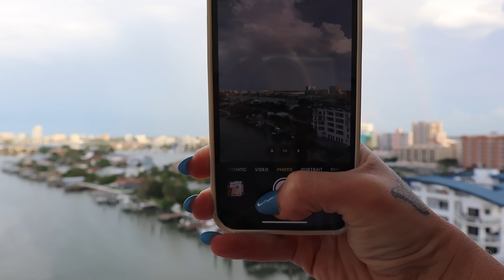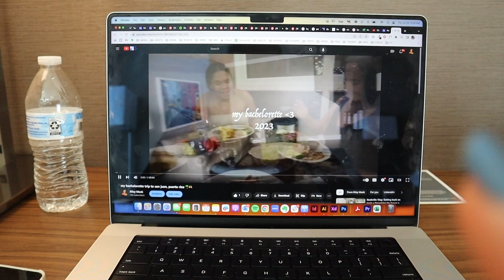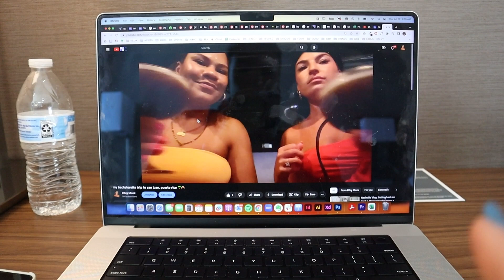staycation in clearwater while jared's on his bachelor trip ⛵️☀️